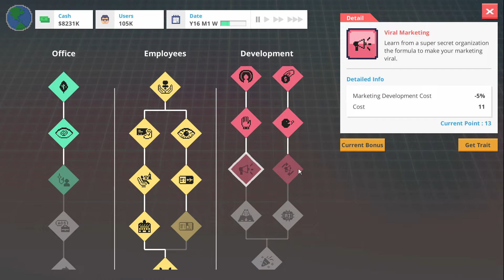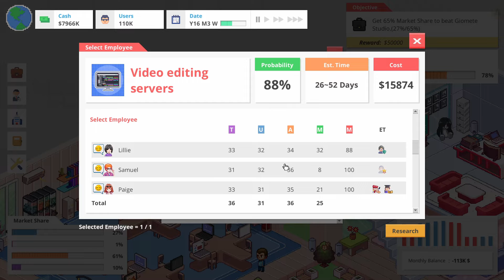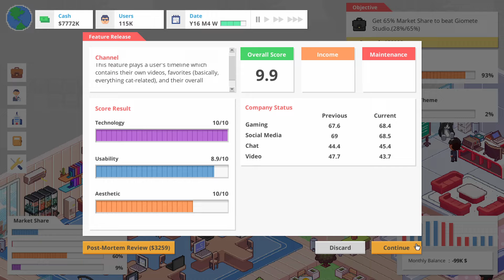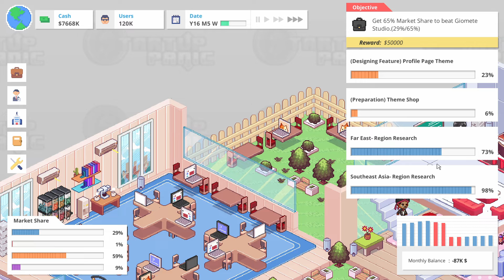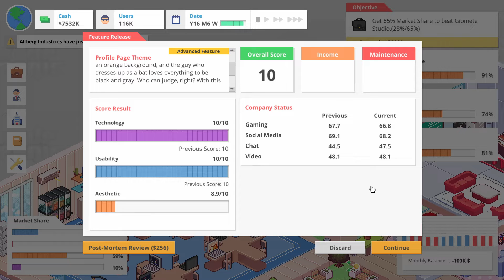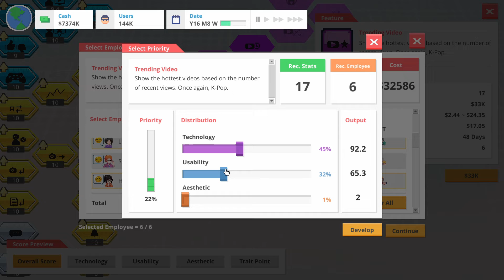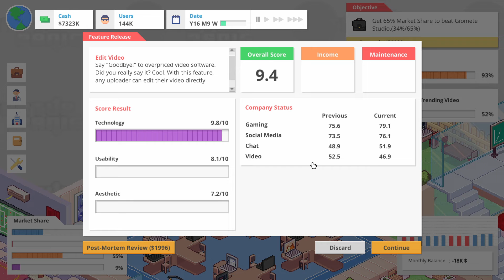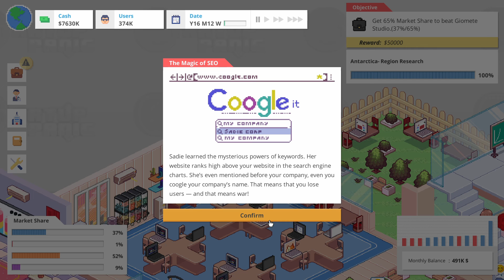A New Goal | Startup Panic Part 22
We get a new market share goal to reach.